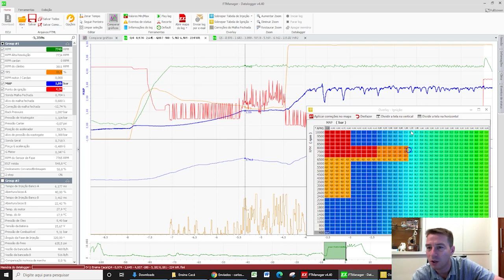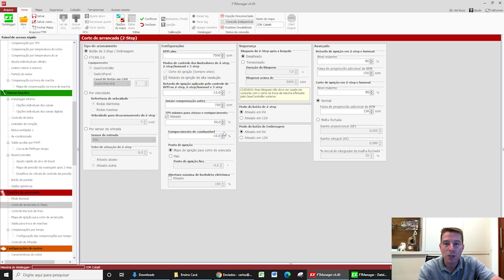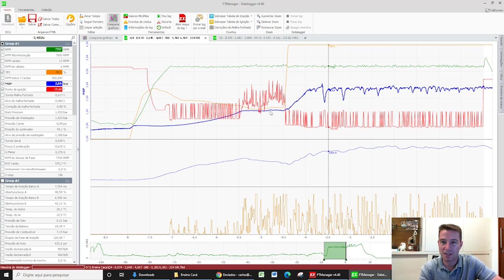💨 COMO ENCHER O TURBO NO TWO-STEP 🔥 ?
Episódio #27 Ensina Cacá 💪

Turbo grande e motor pequeno, você que possui um projeto de arrancada com esta configuração provavelmente já deve ter se perguntado, como faço para chegar na pressão de turbo desejada no two-step? Descubra as dicas com o piloto recordista Cacá Daud, conteúdo inédito com muita informação e dicas para você que gosta de preparação de motores!

Este é 27º episódio da série, quer assistir os episódios anteriores?

A cada novo vídeo do quadro "ENSINA CACÁ!" você tem a oportunidade de aprender dicas com o piloto Cacá Daud, o piloto do Cobalt XTM #245, utilizando logs/exemplos de carros REAIS.

📈 O software utilizado pelo Cacá no vídeo é o FTManager da FuelTech, você pode fazer o download gratuitamente neste